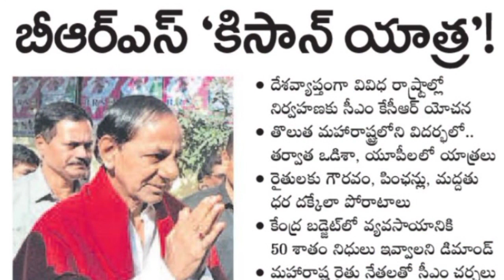త్వరలో దేశవ్యాప్తంగా కిసాన్ యాత్ర- BRS అధినేత KCR |Kisan Yathra by KCR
Local News wall YouTube చానెల్ లో ప్రత్యేకంగా వార్తా పత్రికల విశ్లేషణ ను అందించడం జరుగుతుంది. ప్రతి రోజు ఉదయం 8 గంటల వరకు ఈ వార్తా పత్రికల విశ్లేషణ ను ఇవ్వడం జరుగుతుంది. ముఖ్యంగా సాక్షి, ఈనాడు, ఆంద్రజ్యోతి,నమస్తే తెలంగాణ, వెలుగు పత్రికల ను  మరియు ఇతర వార్తా ప్రచురణల విశ్లేషణ మరియు దానికి సంబంధిత వ్యక్తుల అభిప్రాయాలను ఇంటర్వ్యూ ద్వారా వీక్షకులకు అందించబడుతుంది. కేవలం పత్రికలలో ప్రచురింపబడ్డవే కాకుండా మాదృష్టికి వచ్చిన  ప్రచురించని వార్తలను కూడా వీక్షకులకు అందించబడును.జిల్లాలో వార్త పత్రికల మాద్యామాల ద్వారా వస్తున్న వార్తల ద్వారా విశ్లేషణ చేసి ప్రజలకు చేరవేయడమే లోకల్ న్యూస్ వాల్ లక్ష్యం.

Morning News with Pradeep Kumar|17/12/22|Local News wall | వార్తా పత్రికల విశ్లేషణ|